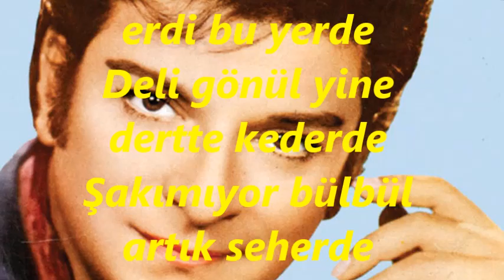Zeki MÜREN-Geçti Bahâr Hazân Erdi Bu Yerde (BÛSELİK)R.G.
SOLİST:
*ZEKİ MÜREN*
VİDEOYU YAPAN
*RECEP GAYRETLİ*
GÜFTE:  MELÂHAT AKAN
BESTE:  FEHMİ TOKAY
USUL:  DÜYEK
MAKAM:   BUSELİK
Geçti bahâr hazan erdi bu yerde
Deli gönül yine dertte kederde
Şakımıyor bülbül artık seherde